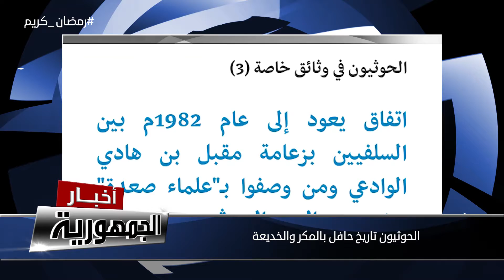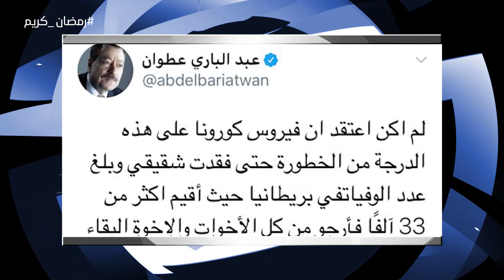نشرة الأخبار اليومية | (11/5/2020)